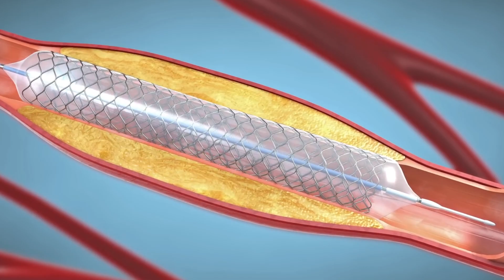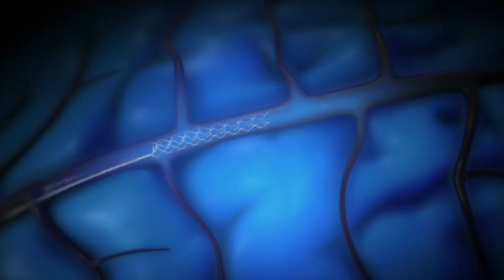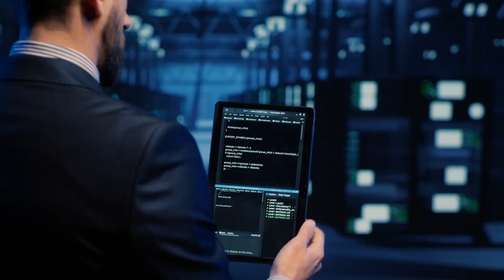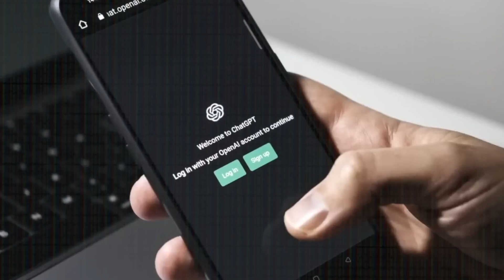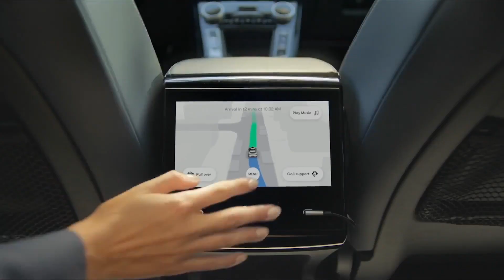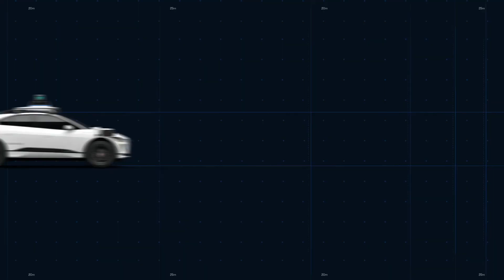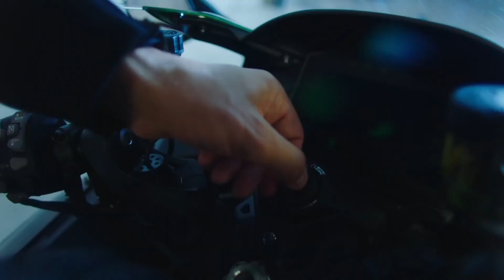Synchrone implanted brain implants, AI's victory in the competition and the end of HyperLoop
In today's issue, Synchron has implanted neuroimplants to the first 6 volunteers in the United States. A story written by AI that won a literary competition. Hyperloop, the largest developer of vacuum trains, is shutting down and laying off employees. Kawasaki presented the Ninja H2S hydrogen motorcycle and a startup that showed a prototype capsule for about space flights in a balloon.